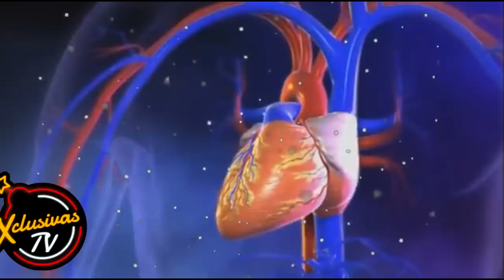Las últimas horas de Julián Figueroa que no se había visto